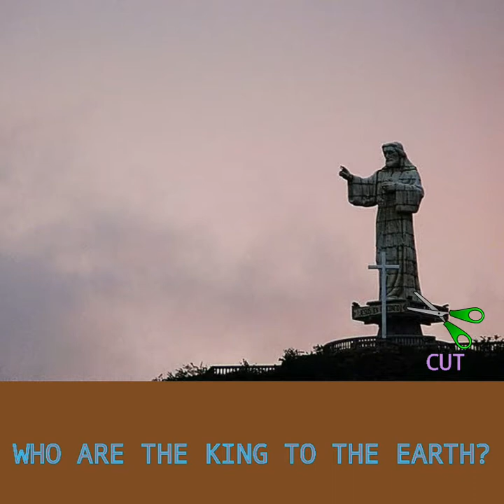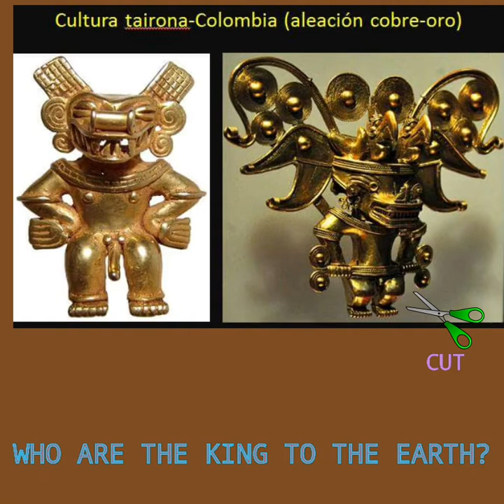WHO ARE THE KING TO THE EARTH? MONOR NORHIBO BY GALAXIA ANTENA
WHO ARE THE KING TO EARTH?
QUIEN ES EL REY DEL MUNDO?
¿A QUIÉN AD-ORAN LOS HUMANOS?

Face: MONOR PIRINEU